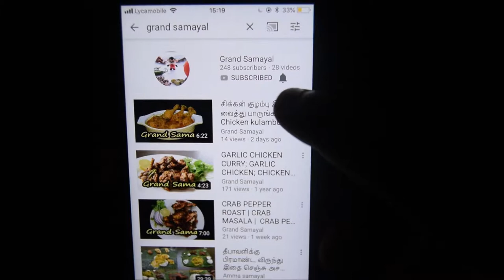Refreshing Drink | Watermelon - Strawberry Drink in 2minutes | Summer Treat | Grand Samayal